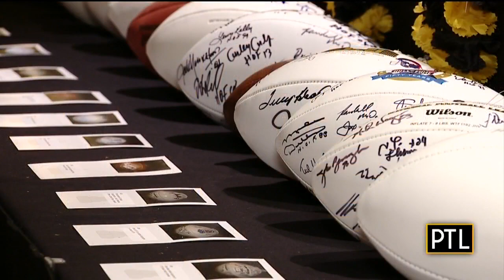Mel Blount Celebrity Roast To Spotlight Casey Hampton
Former Steeler Mel Blount stops by with Evoqua Water Technologies' Lix McCatharn to talk about this year's Celebrity Roast of Casey Hampton.